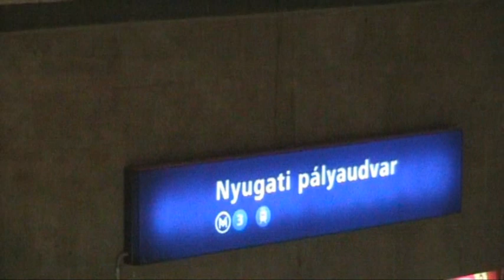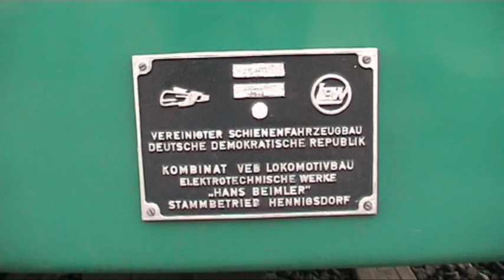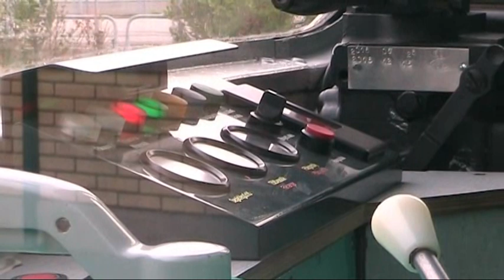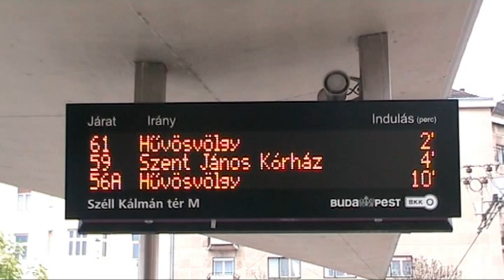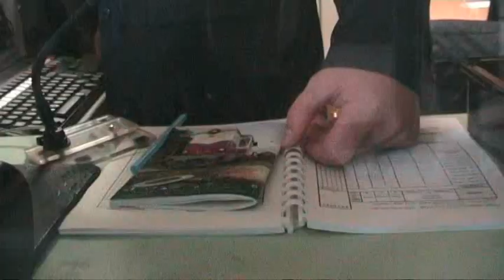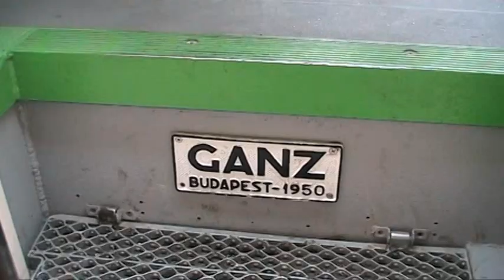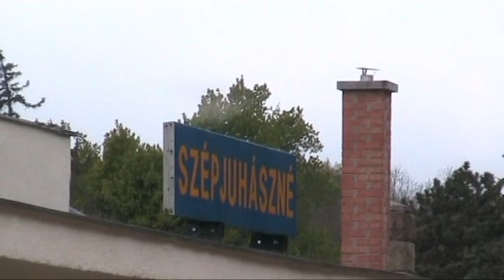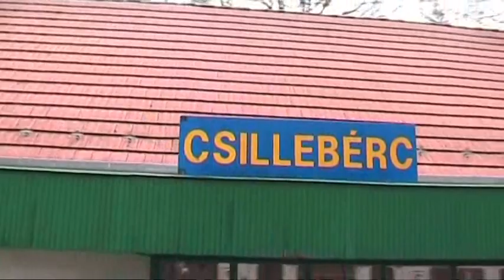Budapest, Ferrovia dei Ragazzi; Tram Ganz e Tatra e HEV H7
Seconda parte di 'Budapest 2017'.
Inizia con i villamos, i tram Ganz (anni '60 e '70 secolo scorso) articolati a 3 casse della panoramica linea 2 lungo la sponda sinistra del Danubio,  quella di Pest, nella zona dell' Orzsaghaz, il neogotico, fastoso, immenso Parlamento. Una visita ad uno dei più grandi edifici del mondo. Una visita alla splendida e ottocentesca stazione di Nyugati Palyaudvar, davanti a cui transitano i lunghi e nuovi tram Siemens Combino Plus. Da Boraros Ter prendo al capolinea treno suburbano HEV H7, convogli LEW ex DDR, serie MXA, metà anni '70 secolo scorso. Scendo all' altro capolinea: Csepel. Nello scalo, l' elettromotrice Tigris, Tigre, tipo L VII anni '50.
Arriva un bel convoglio anni '60 serie MIXA delle BHEV.  Con tram Tatra T5 C5 della linea 61 salgo alla collina di Buda, al capolinea di Huvosvolgy della fantastica Gyermekvasut, la ferrovia dei Ragazzi, scartamento 760 mm., in esercizio tutto l' anno dai primi anni '50 secolo scorso. Gestita completamente da ragazzi e ragazze dai 10 ai 14 anni, sotto la supervisione di adulti. Prendo treno con carrozze Baw-n e  vecchiotta loco diesel elettrica serie MK 45, costruzione FAUR di Bucarest, Romania, anno 1973, rimotorizzata Caterpillar C 15. La linea è lunga 12 Km, con incroci in linea. Al capolinea diSzechenyi Hegy, per scendere, prendo una ferrovia a cremagliera, la Fogaskereku Vasut, la cui costruzione risale al lontano 1874.  Continua ...